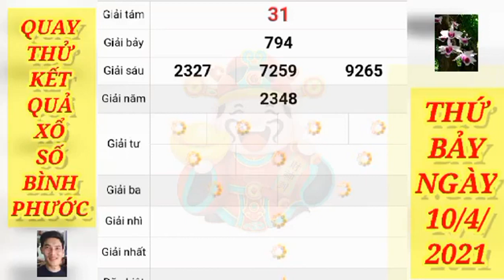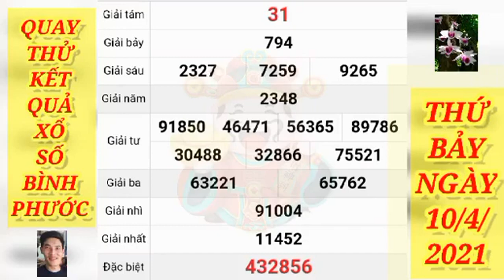Quay Thử Kết Quả Xổ Số bình phước Ngày 10 Tháng 4 Năm 2021| QUAY THỬ XỔ SỐ BA MIỀN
Cảm ơn các bạn luôn ủng hộ kênh like đăng ký,để nhận quay thử tham khảo xổ số 3 miền.
Thứ 2: TP. HCM (xshcm), Đồng Tháp (xsdt), Cà Mau (xscm)
Thứ 3: Bến Tre (xsbt), Vũng Tàu (xsvt), Bạc Liêu (xsbl)
Thứ 4: Đồng Nai (xsdn), Cần Thơ (xsct), Sóc Trăng (xsst)
Thứ 5: Tây Ninh (xstn), An Giang (xsag), Bình Thuận (xsbth)
Thứ 6: Vĩnh Long (xsvl), Bình Dương (xsbd), Trà Vinh (xstv)
Chủ Nhật: Tiền Giang (xstg), Kiên Giang (xskg), Đà Lạt (xsdl)
Lịch mở thưởng Xổ Số Miền Bắc - XSMB - KQXS Miền Bắc:
Thứ 2: Xổ số kiến thiết Hà Nội ( xshn )
Thứ 3: Xổ số kiến thiết Quảng Ninh ( xsqn)
Thứ 4: Xổ số kiến thiết Bắc Ninh (xsbn)
Thứ 5: Xổ số kiến thiết Hà Nội ( xshn )
Thứ 6: Xổ số kiến thiết Hải Phòng ( xshp)
Thứ 7: Xổ số kiến thiết Nam Định (xsnd)
Chủ Nhật: Xổ số kiến thiết Thái Bình ( xstb)